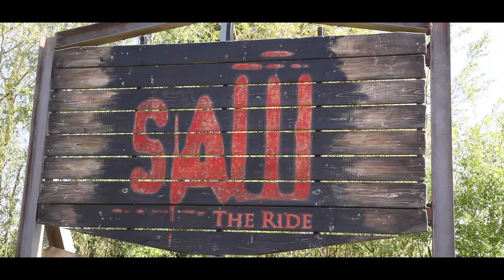Tyler Rix at THORPE PARK Resort Live!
Tyler Rix's takes us around THORPE PARK Resort as he performs for Showcase Live

| Sound by Joe Wander